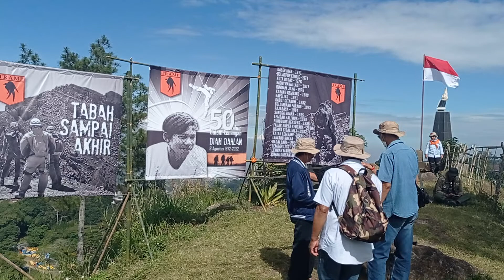Tramp napak tilas di Gunung batu Cikidang Lembang BB